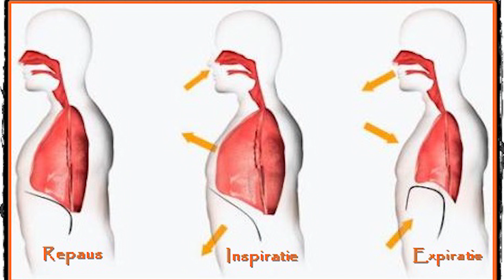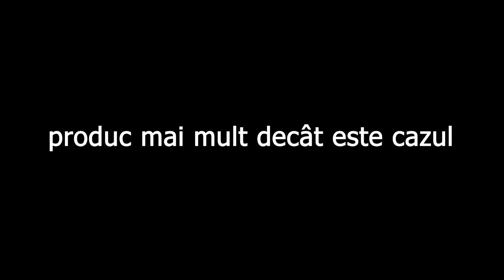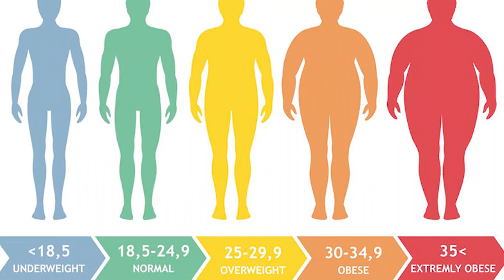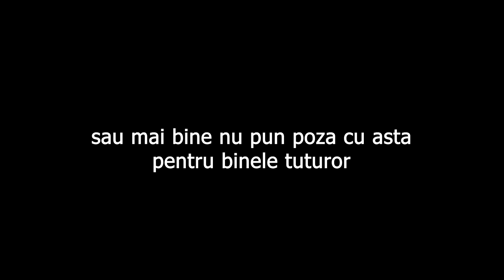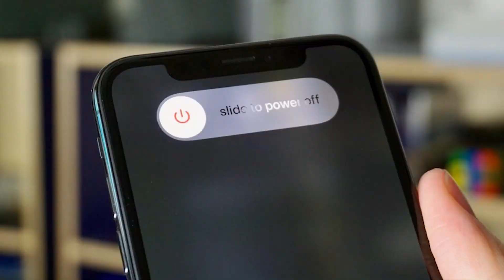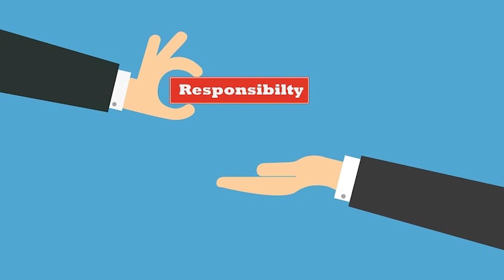LUCRURI pe care LE FACI GRESIT ZILNIC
Sunt unele lucruri pe care le faci greşit zi de zi şi nu ai cum să realizezi că sunt eronate. Însă, odată ce le conştientizezi poţi să le corectezi.